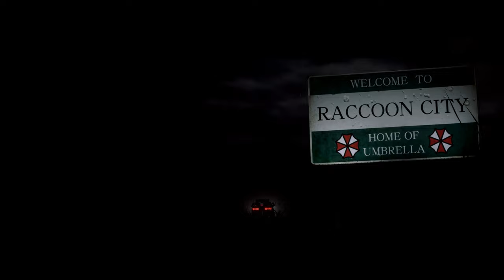Resident Evil 2 Remake mod Claire Redfield Hot Witch Black&White outfit 『Biohazard 2 mod』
support

Created by Mangakadenizgaming    Mr.X

 Mod shop
Sorry